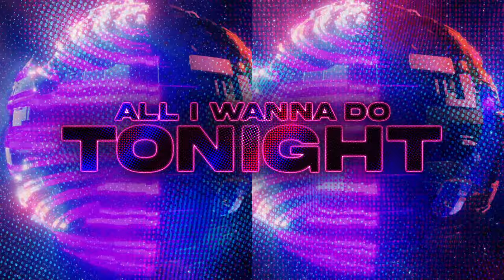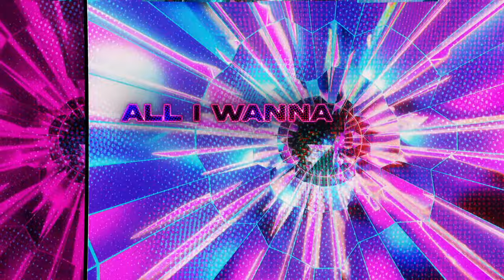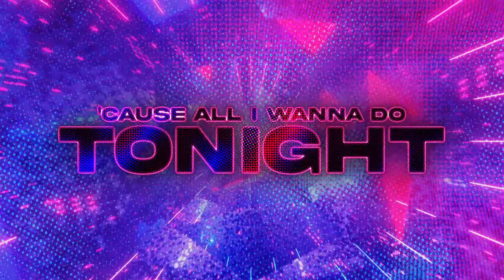Anthony Keyrouz - Dance Again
Lyrics:
Dam-da-da-di-dam-dam-dam
Da-da-da-di-da-da
Dam-da-da-di-dam-dam-dam
All I wanna do tonight is

You’ve been gone
For too long
I've been wondering
Is your blood running cold
Yeah
Firewall
Gotta know

Oh light me up
Another round
Like we’re too high now
To ever come down
Don’t wanna stop
No tears allowed
I wanna stay high now

‘Cause all I wanna do tonight is
Dance

Dam-da-da-di-dam-dam-dam
Da-da-da-di-da-da
Dam-da-da-di-dam-dam-dam

Dam-da-da-di-dam-dam-dam
Da-da-da-di-da-da
Dam-da-da-di-dam-dam-dam

Feel your breath
In my chest
Deep inside my veins
Feel the spark come alive

Lose your head
No regrets
Tainted by the flame
Let’s do it again and again

Another round
Don’t wanna stop
No tears allowed

Dam-da-da-di-dam-dam-dam
Da-da-da-di-da-da
Dam-da-da-di-dam-dam-dam

Dam-da-da-di-dam-dam-dam
Da-da-da-di-da-da
Dam-da-da-di-dam-dam-dam